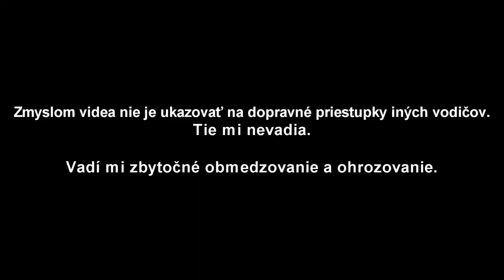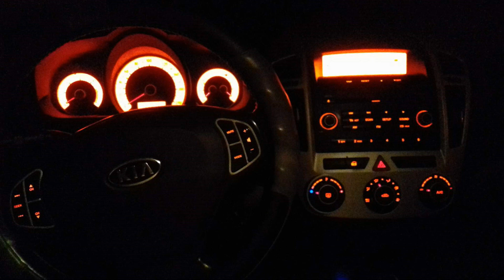Jún 2021 na slovenských cestách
Menšia pauza, ale som späť :)
Auto: Kia Cee'd, 2009, 1,6 crdi, 85 kw,
Kamera: Xiaomi YI Smart Dashcam
Song: